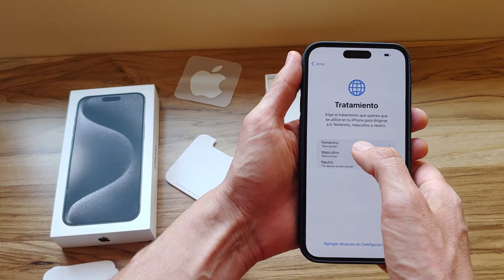Unboxing iPhone 15 Pro Max Black Titanium 1TB ¿Merece la pena? Primeras impresiones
¡Tacháaaan! Con ustedes el iPhone 15 Pro Max Black Titanium 1TB

Unboxing iPhone 15 Pro Max Black Titanium 1TB y primeras impresiones

¿Quieres ser libre? Vive conmigo la aventura de viajar y ser libre financieramente.

ASEGURA TUS CRIPTOS CON LAS MEJORES HARDWARE WALLETS:
Monedero Bitbox02:

¿CÓMO ENCUENTRO LOS VUELOS MÁS BARATOS?